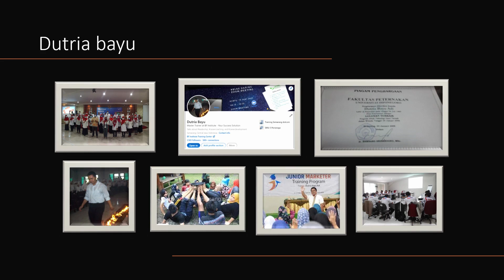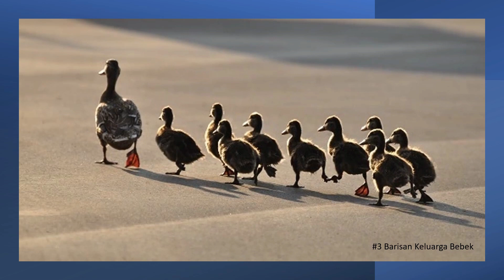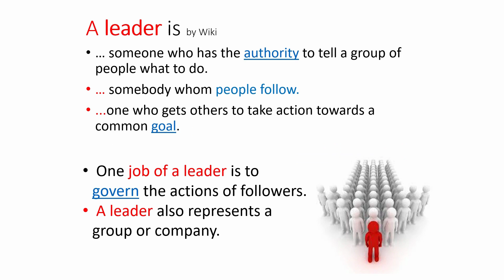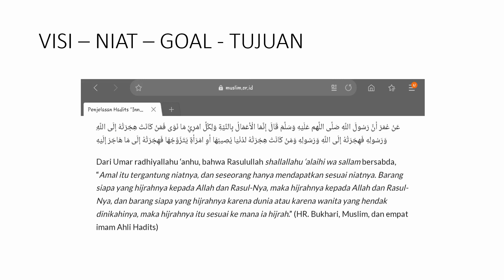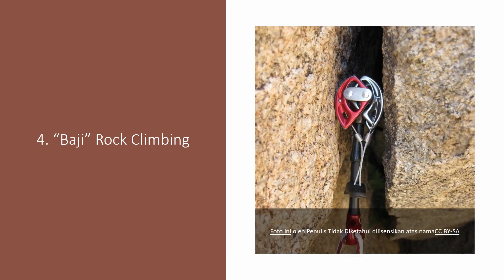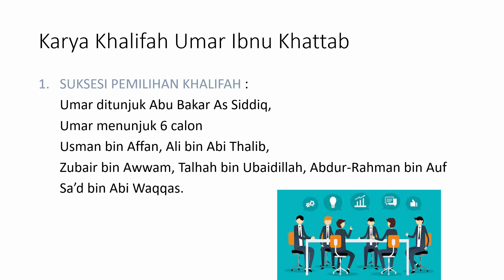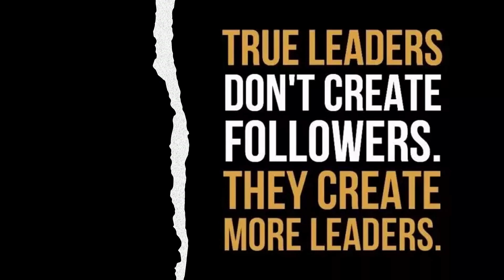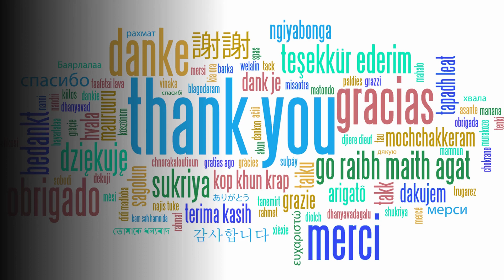SLIDE ZOOM POWERPOINT FUNDAMENTAL OF LEADERSHIP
Selamat datang di Pelatihan Fundamental of LEADERSHIP - LANDASAN DAN PONDASI KEPEMIMPINAN. Anda pasti ingin menjadi seorang pemimpin yang hebat dan terampil dalam mengarahkan tim dan organisasi Anda menuju kesuksesan. Pelatihan kami akan memberikan landasan dan pondasi kepeimpinan yang diperlukan untuk membangun keterampilan kepemimpinan yang efektif dan teruji.

Pelatihan ini didesain untuk membantu Anda memahami 4 pilar peranan seorang pemimpin, serta perbedaan antara leadership dan followership. Anda akan belajar tentang kepemimpinan ala Ki Hajar Dewantara, salah satu tokoh pendidikan Indonesia yang terkenal akan pandangannya tentang kepemimpinan.

Kami juga akan membahas kepemimpinan di sekitar kita dan bagaimana mengembangkan keterampilan kepemimpinan yang terbaik untuk sukses. Kami akan membagikan 10 pelajaran penting yang kami ambil dari pelatihan dasar US Navy SEAL yang dipimpin oleh Admiral McRaven. Pelajaran ini akan memberi Anda gambaran tentang bagaimana menjadi pemimpin yang efektif dan inspiratif dalam lingkungan yang penuh tekanan dan tantangan.

Pelatihan ini cocok bagi siapa saja yang ingin meningkatkan keterampilan kepemimpinan mereka dalam karir atau kehidupan pribadi mereka. Apakah Anda seorang manajer, pemimpin tim, pengusaha, atau individu yang ingin mengembangkan keterampilan kepemimpinan mereka, pelatihan kami akan memberikan pengetahuan dan keterampilan yang diperlukan.

Jangan lewatkan kesempatan ini untuk membangun pondasi dan landasan yang diperlukan untuk menjadi pemimpin yang terampil dan efektif. Bergabunglah dengan kami sekarang dan jadilah pemimpin yang dapat menginspirasi dan membawa kesuksesan bagi tim dan organisasi Anda!